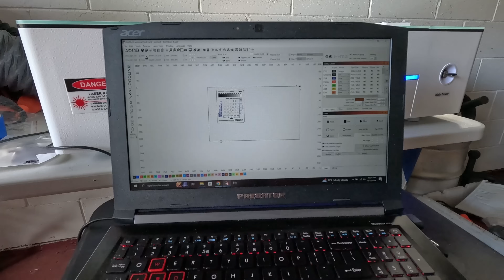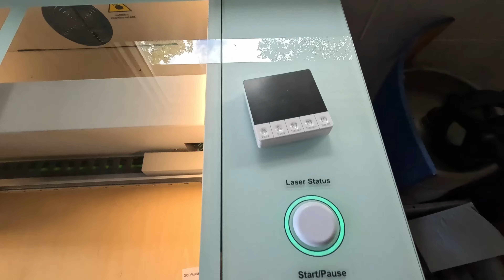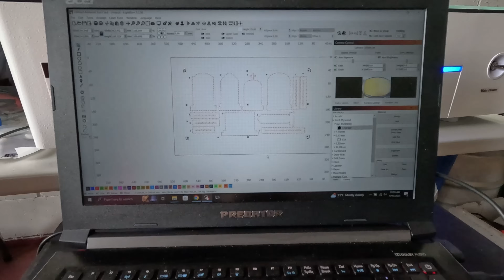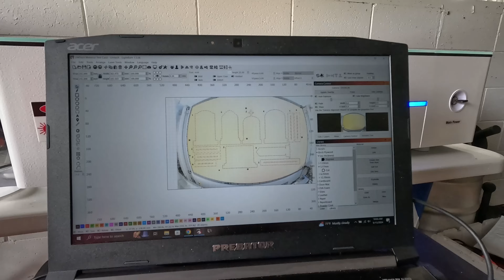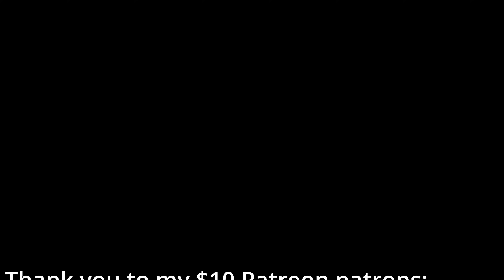OMTech Polar 350: Best Budget CO2 Laser?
In this video, I dive into the features of the OMTech Polar 350 50W Desktop CO₂ Laser Engraver. This compact yet powerful machine is perfect for makers, small business owners, and hobbyists. Designed for precision and versatility, it works beautifully on materials like wood, acrylic, and leather.

What’s Inside:
🔹 50W CO₂ Laser: For high-powered, professional engraving.
🔹 Panoramic Camera: Easily align projects for perfect results.
🔹 Software Compatibility: Works with your favorite engraving programs.
🔹 Flexible Connectivity: Connect seamlessly to your workflow.

Whether you're a professional or a hobbyist, the OMTech Polar 350 offers everything you need to create stunning, detailed projects.

Grab yours today and take your laser engraving projects to the next level!

🎬SUGGESTED VIDEOS
Don't forget to watch 📽 my other videos. Please check them out :

🌐 Amazon wishlist

My New Favorite Laser? OMTech Polar 350 CO2